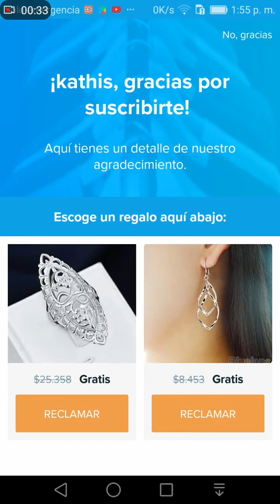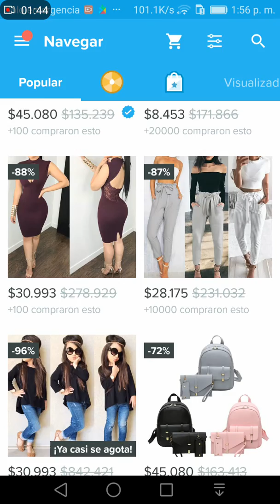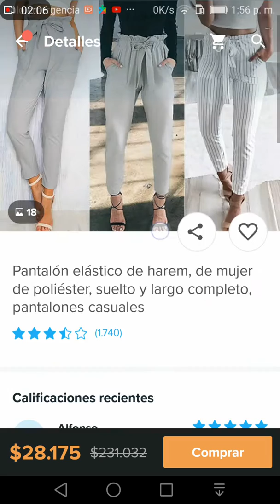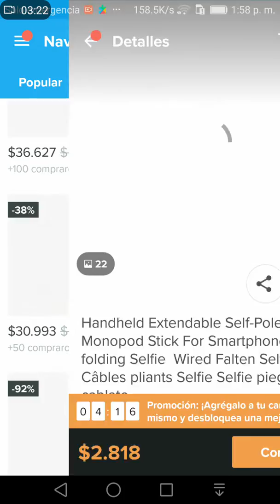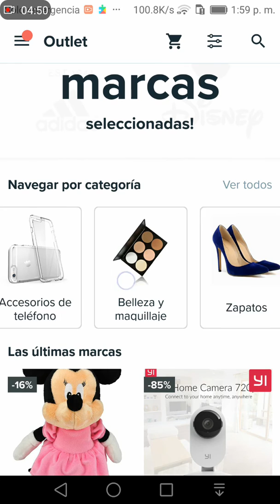Wish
Solo quiero mostrarles como es y ya si quieren que jugue algo en el celular me lo pueden decir